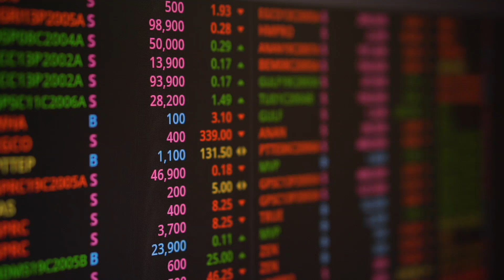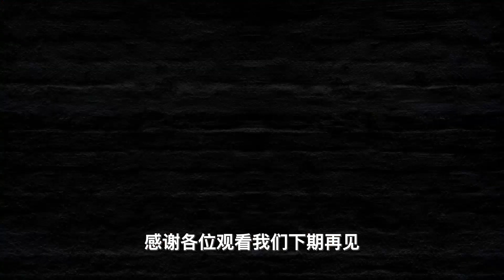美股 美股分析 美联储政策会议将召开 本周重要经济数据密集发布 致命龙卷风袭击美国 奥米克隆变种第一例死亡病例出现 世卫组织发布警告 市场调整 能源 金融类股遭抛售 或许是好时机 美元走强12/13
美股 美股市场分析  美联储政策会议将召开 本周重要经济数据密集发布 致命龙卷风袭击美国 奥米克隆变种第一例死亡病例出现 世卫组织发布警告 市场调整 能源 金融类股遭抛售 或许是好时机  美国经济重要时刻 美元走强